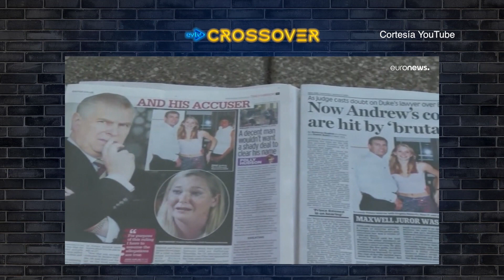LuisMiguel en bancarrota | Crossover | EVTV | 01/15/2022 Seg 1